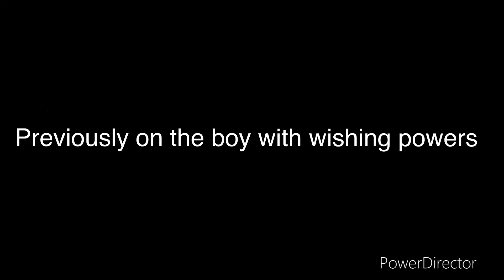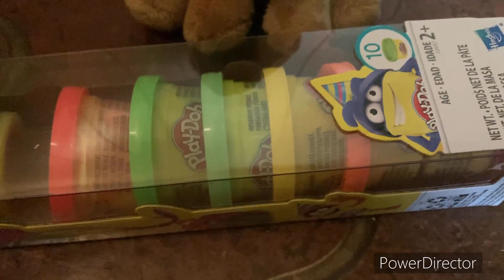The boy with wishing powers s2 ep3/the field trip